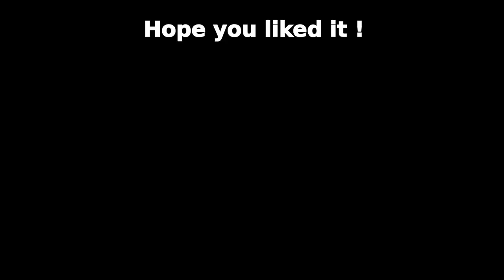Les yeux noirs / Dark eyes / Очи чёрные - Piano variations (with sheet music)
A few variations on a famous Gipsy tune. For you pianists out there, here is a transcription: